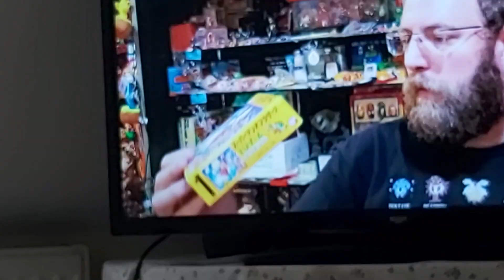4 June 2023